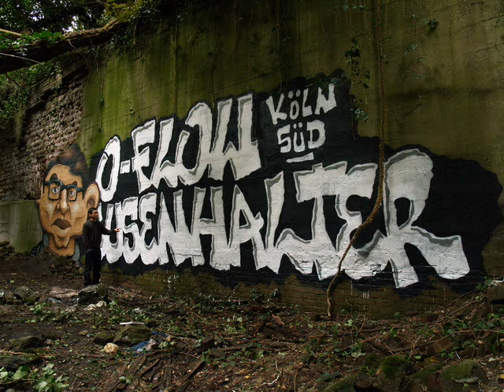O-Flow Busenhalter - Köln-Süd EP Instrumentals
Instrumental version of the filipino/german dopest mc O-Flow's (of 4000) EP (ENTBS 2012)